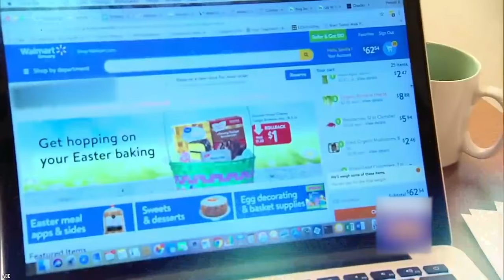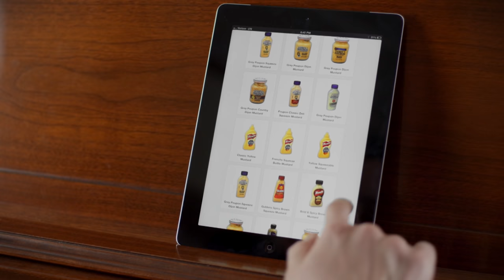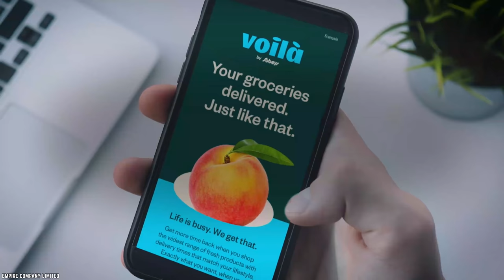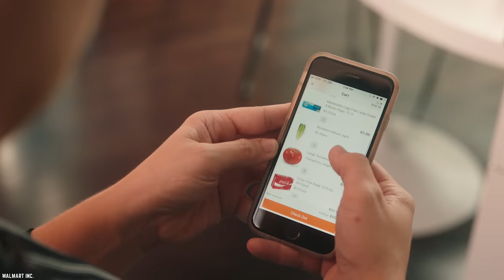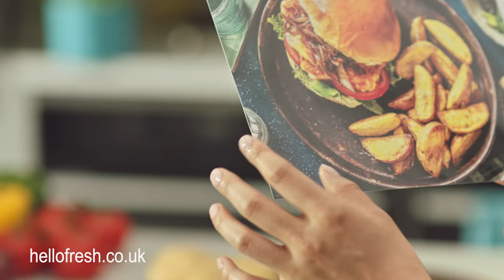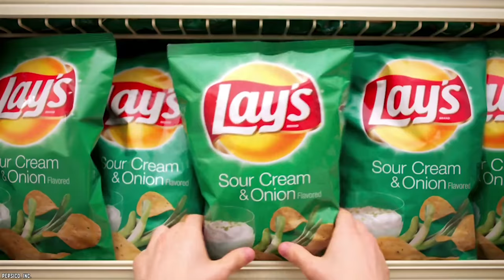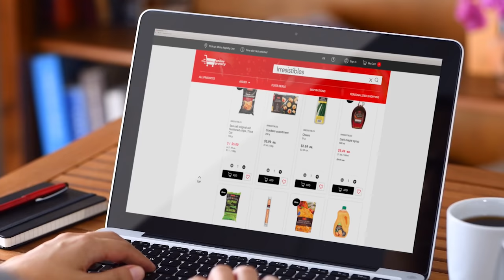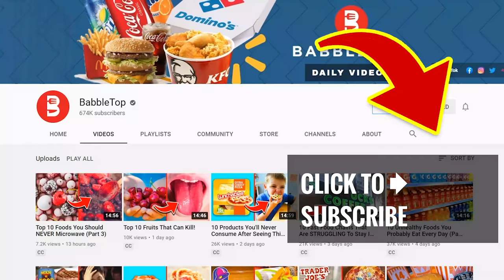10 Reasons Why Online Grocery Delivery Is On The Rise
List of the top 10 reasons why online grocery delivery is on the rise. Online grocery delivery is seeing exceptional growth. There is an acceleration of US online grocery shopping adoption.

Have you recently changed the way you do your grocery shopping? Well you're not the only one. So let’s find out 10 Reasons Why Online Grocery Delivery Is On The Rise.

One sector that's seen exceptional growth is online grocery delivery service. If you enjoyed this video list of the top 10 secrets of online grocery delivery in the United States of America and around the world. Comment

TIMESTAMPS:
0:00 Reasons Why Online Grocery Delivery Is On The Rise
0:15 The Beginning Of A New Era
1:29 The Rise Of Instacart
3:01 Robot Delivery
4:41 Costco Finally Offering Curb-side Pickup?
6:06 Czech This Out
7:30 Meal Kits For The Win
8:54 What People Are Buying
10:01 How People Are Shopping
11:10 Metro’s Adaptation
12:35 Predictions